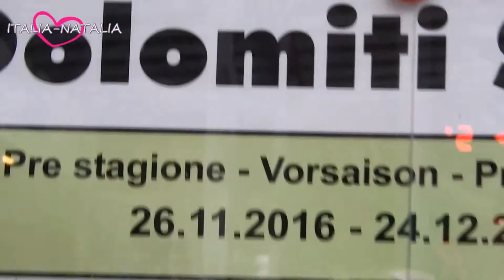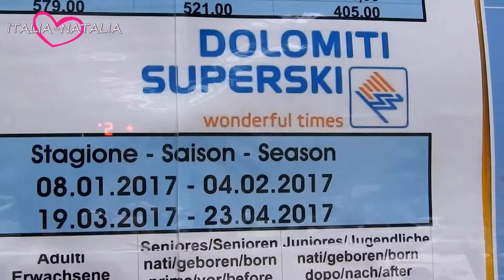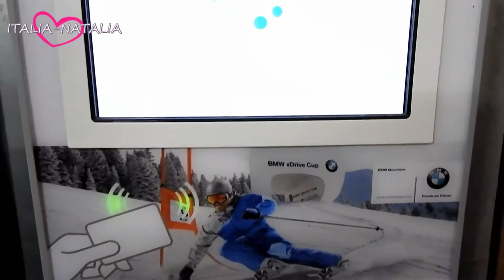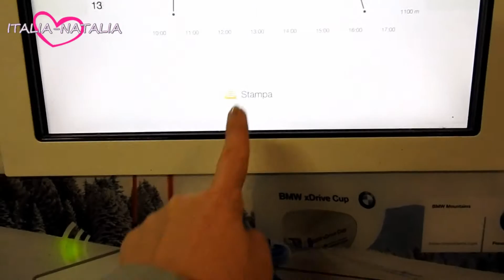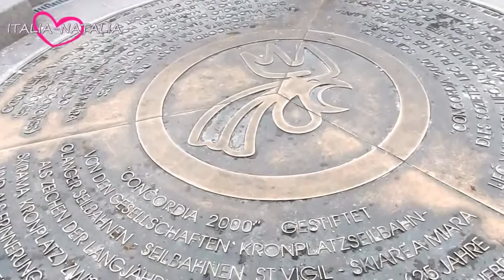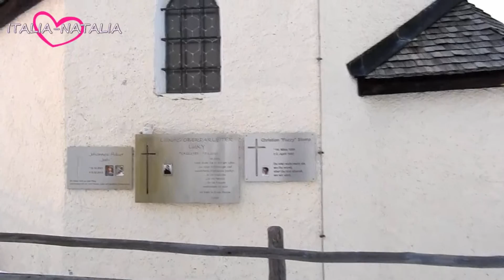ІТАЛІЯ-KRONPLATZ АЛЬПИ ПЛАН ДЕ КОРОНЕС-ЦІНИ НА ВИТЯГИ І ОРЕНДУ ЛИЖ ЦЕНЫ НА ПОДЪЁМНИКИ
ДИВІТЬСЯ ВІДЕО В ФОРМАТІ HD !!!
МОЙ КАНАЛ ОБ ИТАЛЬЯНСКОЙ КУХНЕ

В відео використано музику з вільної  фонотеки You Tube